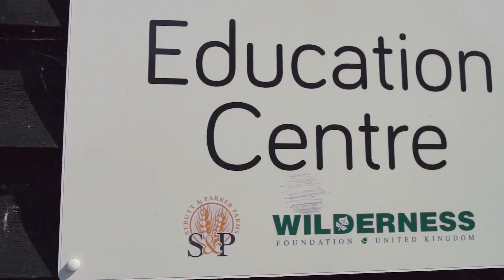Give your old kit a new lease of life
Gift Your Gear supports community organisations, youth groups and charities working in the outdoors. The outdoor gear you donate makes a real difference to local community organisations, youth groups and charities. Enabling others to benefit from life changing experiences outdoors, regardless of their circumstance.

Find out more rohan.co.uk/giftyourgear.